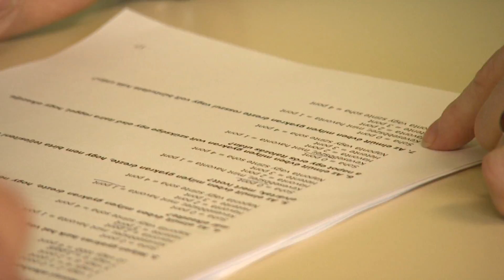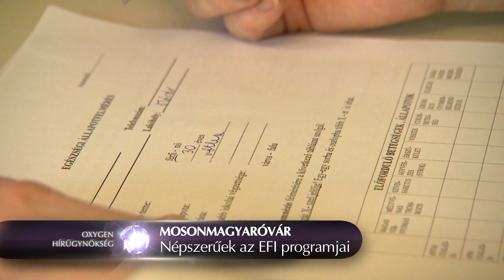Népszerűek az EFI